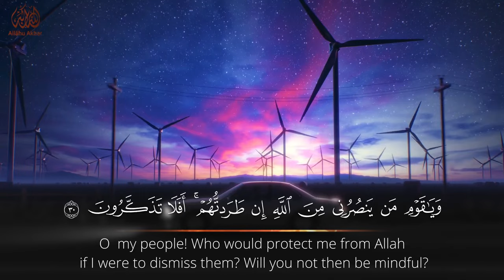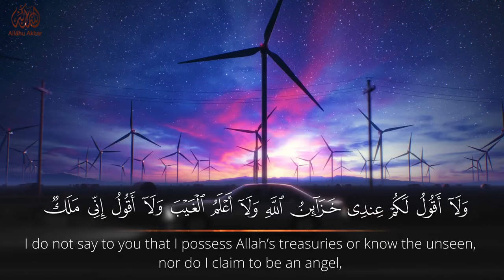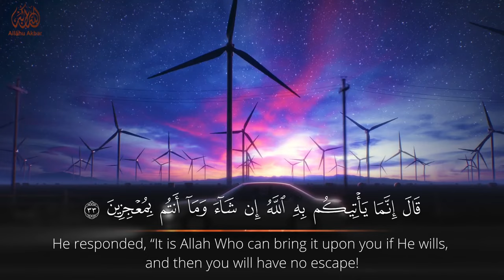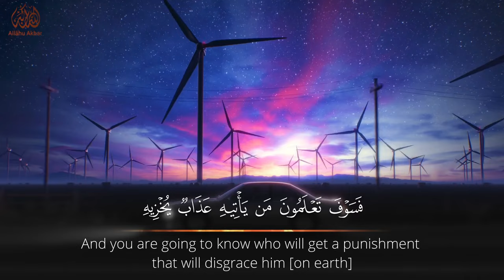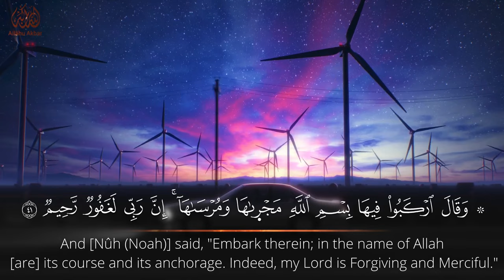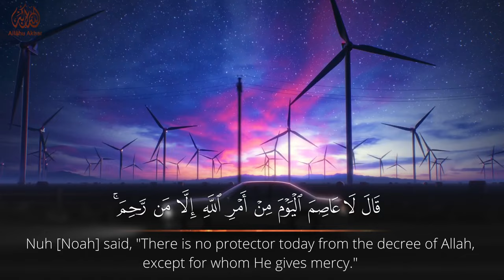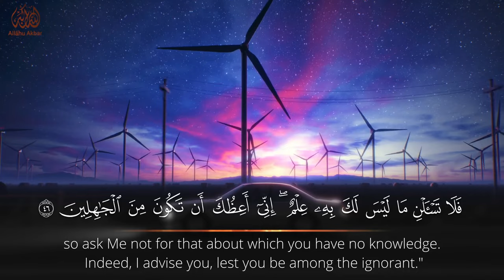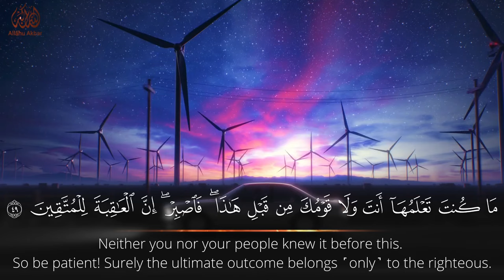Emotional Surah Hud Recitation by Islam Sobhi